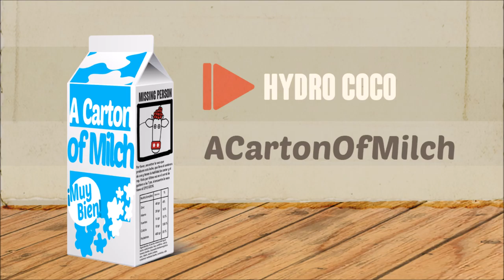05. Hydro Coco ft. Vega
BleakFleet - Hydro Coco ft. Vega

VC :
Contemplate

SU//BS